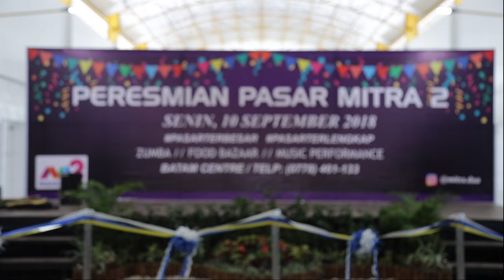Kepala BP Batam Meresmikan Pasar Mitra 2 di Batam Center